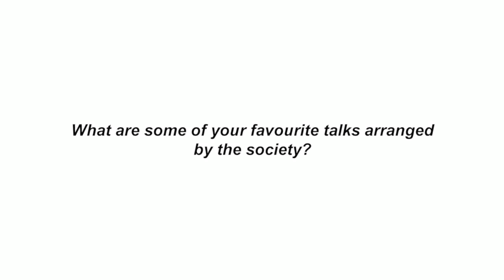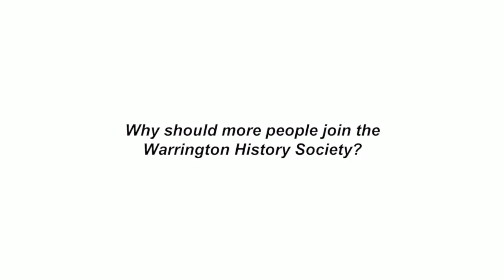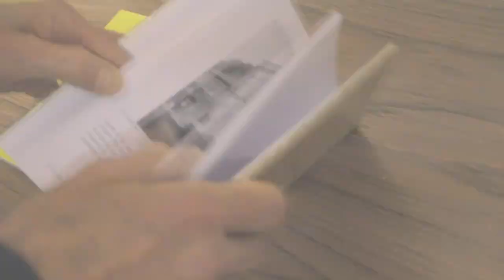Warrington History Society - Established 1964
A short video detailing the activities of Warrington History Society, formed in 1964 to encourage an interest in all aspects of local history with particular reference to Warrington and its surrounding areas. The Society's committee comprises Andy Green (Chair), Anna Alexander (Secretary), Sue Hurd-Balfe (Treasurer) and Christine McDermott  (Programme Secretary) assisted by Carol Andrew, Janet Bond, Peter Bond, Tom Ireland, Joyce Ireland and Barbara Clarke. The Society would like to thank Jake Bamber for producing the video.